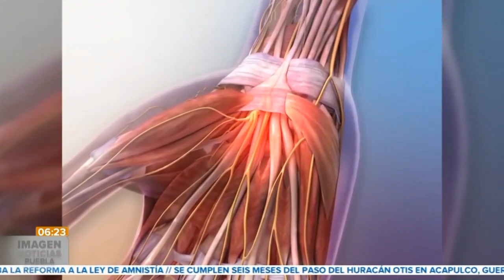Riegos en la salud por tecnología || Noticias con Juan Carlos Valerio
El uso frecuente de dispositivos puede provocar serios problemas en las articulaciones, sobre todo si los usamos por un tiempo prolongado y en la misma posición.✋❌📲